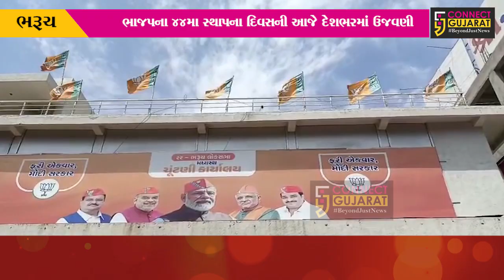ભાજપનો 44મો સ્થાપના દિવસ : ભરૂચ-અંકલેશ્વરમાં ભાજપના કાર્યકરોએ એકબીજાને મોઢું મીઠું કરાવી ઉજવણી કરી